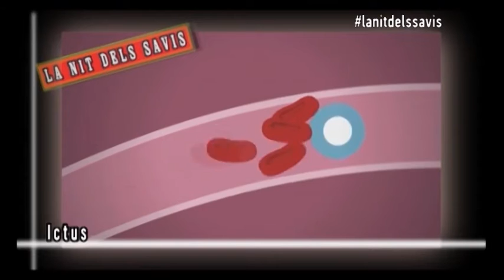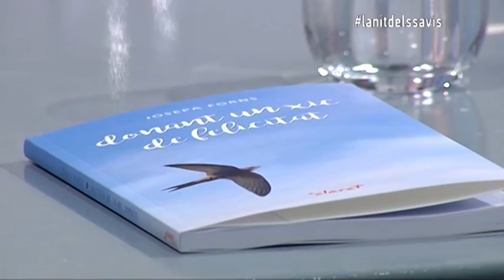La nit dels savis divendres 16-12-2016 de Canal Terrassa